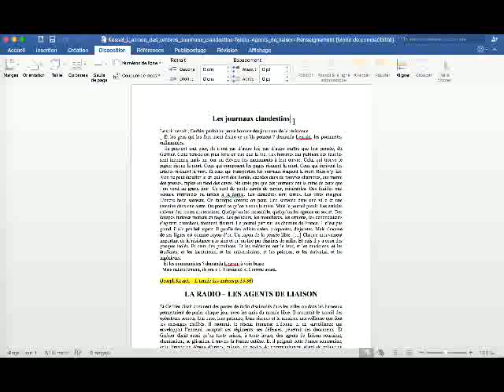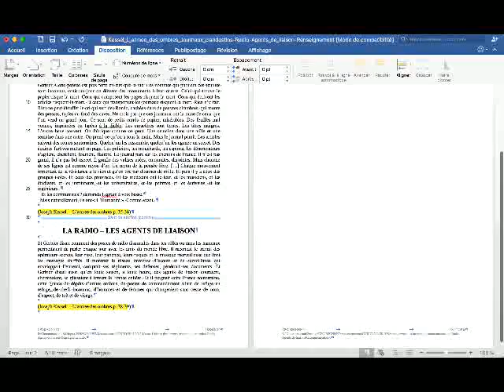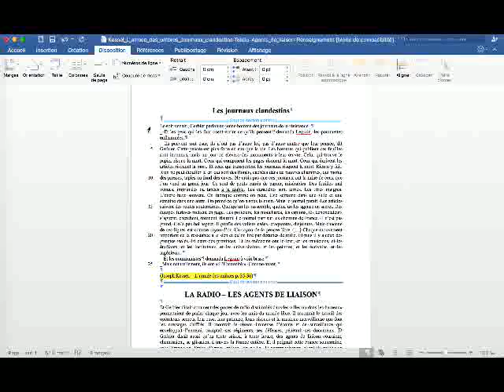Word Numérotation lignes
Voici comment insérer les numéros de lignes dans Word sur tout ou une partie de texte.